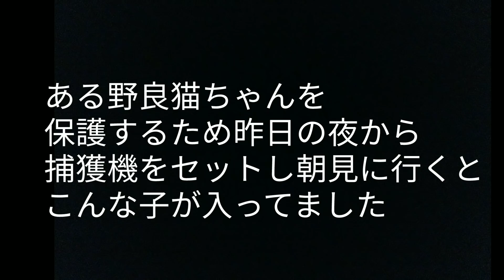本格的な寒さが来る前にこんな野良猫ちゃんを保護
〔最新情報〕
カレンダーまだ余ってるので

365日の訓練を終え 現実の様子は？これだ！

[里親募集]

2ヶ月を過ぎた子猫から譲渡させて頂きます

非通知不可

●kittsaurus●

●kritter klub●

●Teddy kittens●

企画部

松永浩美
さら
大島宏一